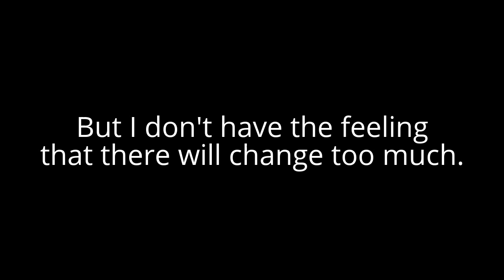Another boring weekend passed...